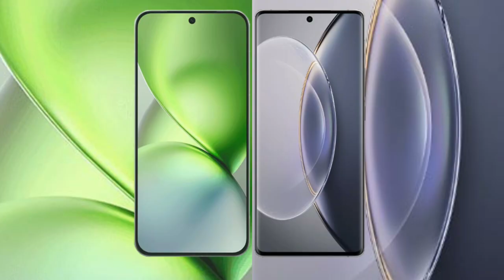Vivo X200 Pro Mini vs Vivo X90 Pro Review